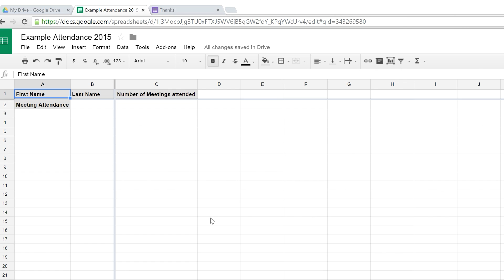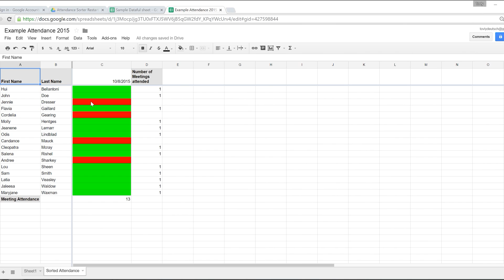For Add-on Store Attendance Sorter Tutorial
Tutorial for setting up and using Attendance Sorter.